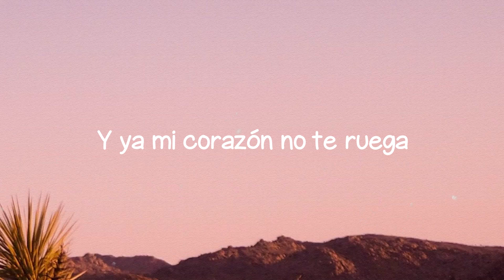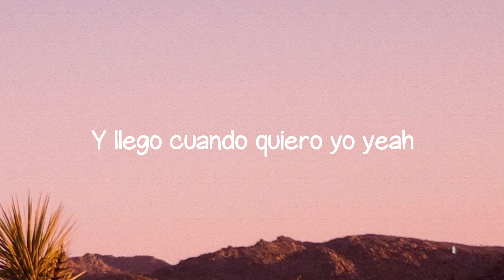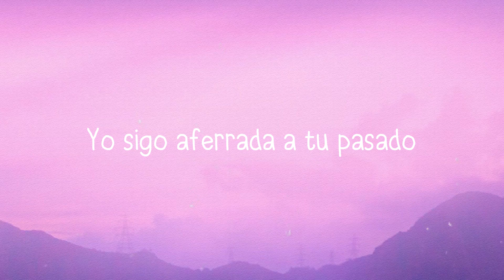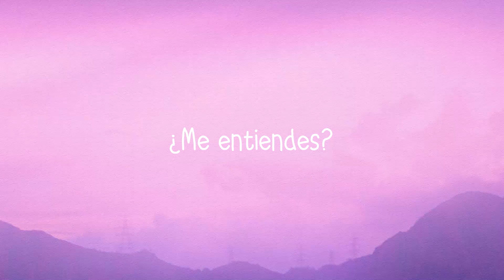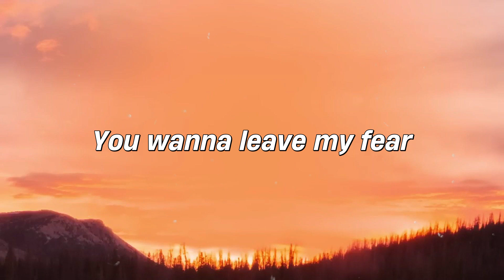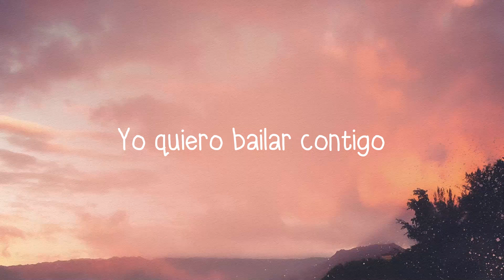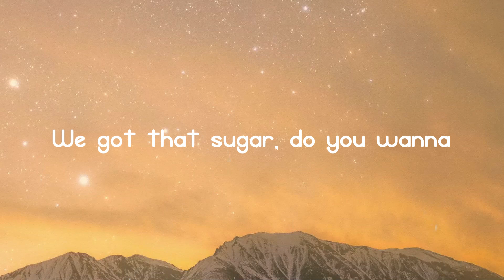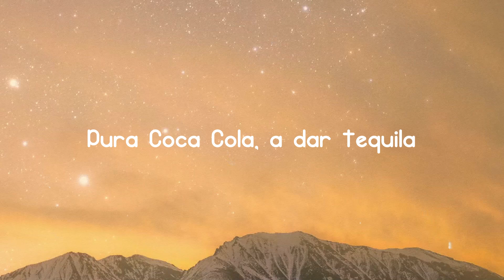Ram Pam Pam - Natti Natasha, Becky G {Lyrics Video} 🎻